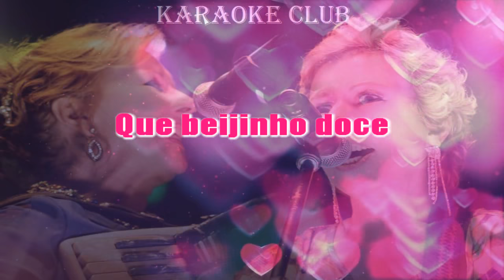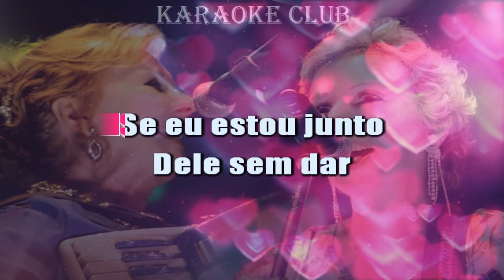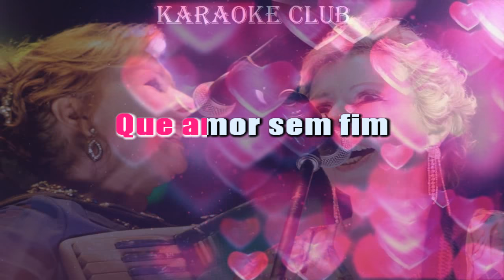IRMÃS GALVÃO - BEIJINHO DOCE ( KARAOKE )